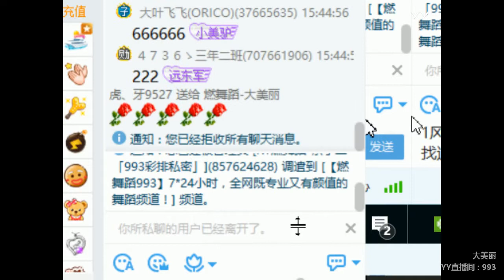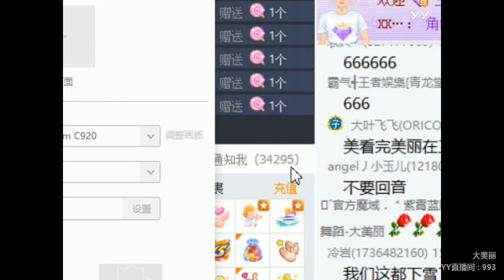YY LIVE 燃舞蹈 大美丽 - 《燃舞蹈》（Artists・Sing・Music・Dance・Instrument・Talent Shows・DJ・KPOP・Remix・LIVE)